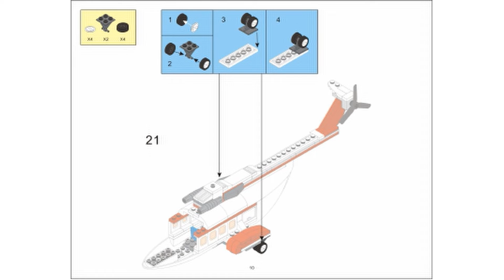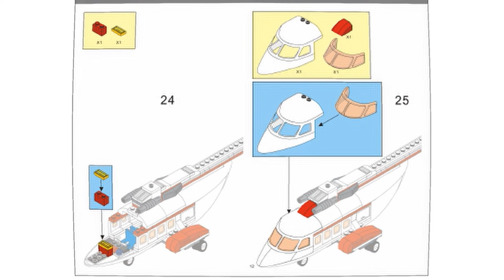sluban M38-B0363 Building Instructions, H-PERSONAL HELICOPTER, Manual free download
sluban M38-B0363 H-PERSONAL HELICOPTER
Need sluban M38-B0363 Building Instructions PDF files? Manual free download.